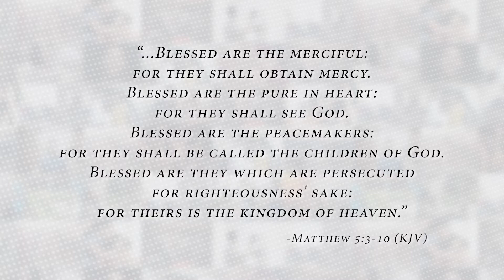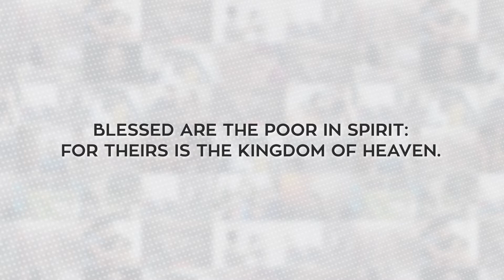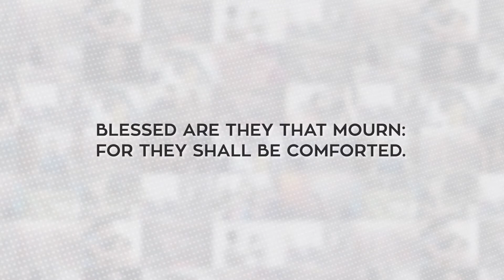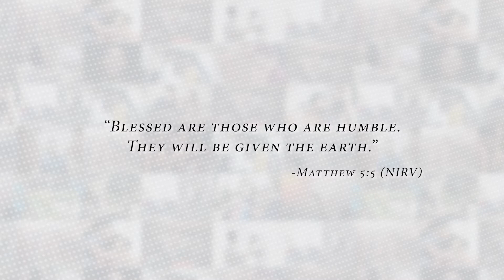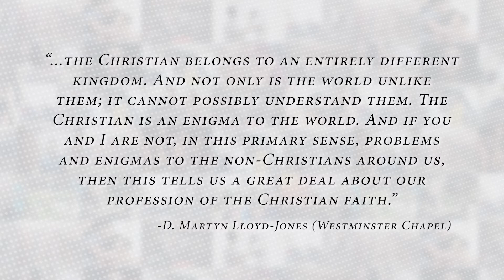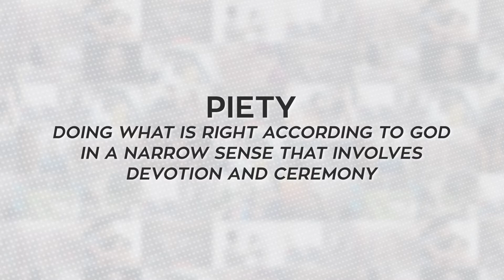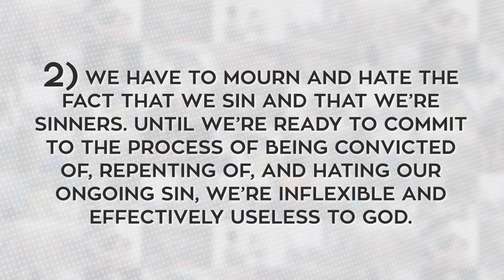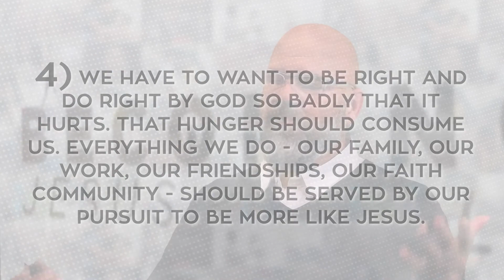Becoming Jesus People: Part 1 | Pastor Scott Eastman